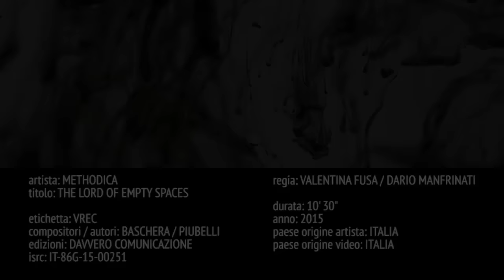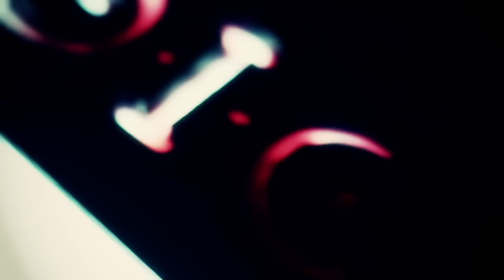METHODICA / The Lord of Empty Spaces (Official Music Video)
Live @ Pistoia Blues Festival 19/07/2015 (with Dream Theater and more)